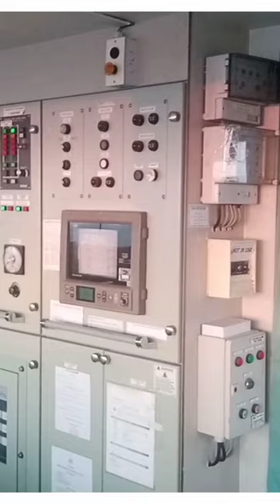karachi vessel | karachi port | 14th August | pakistan national shipping corporation